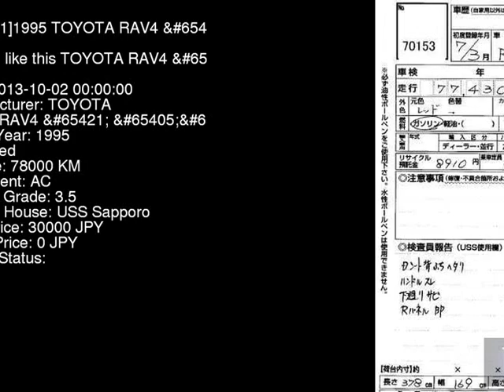1995 TOYOTA RAV4 __ SXA10G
the Authority on JDMs since 2007!  . Details on this car from auction in Japan